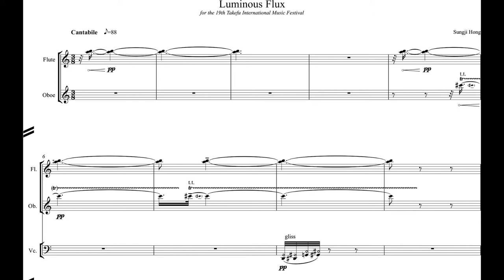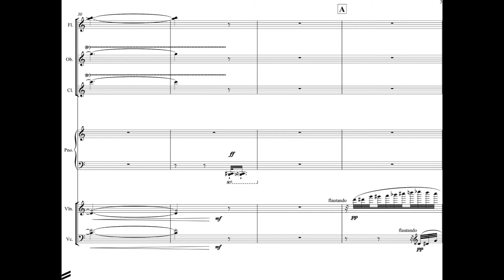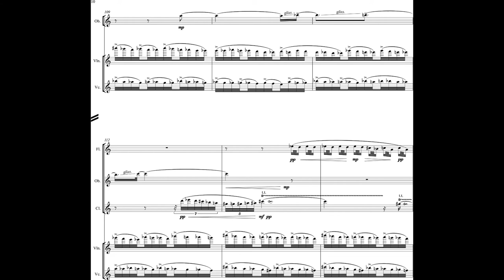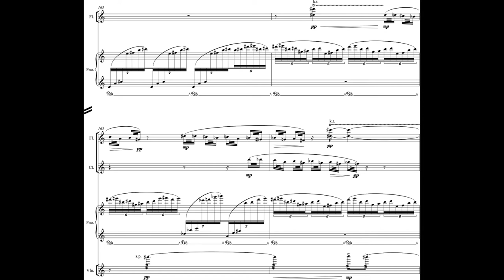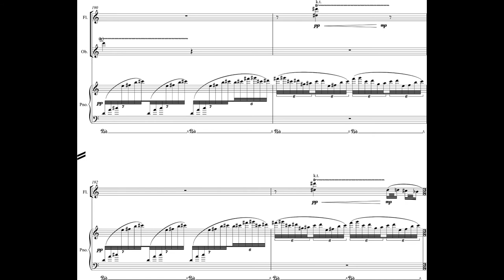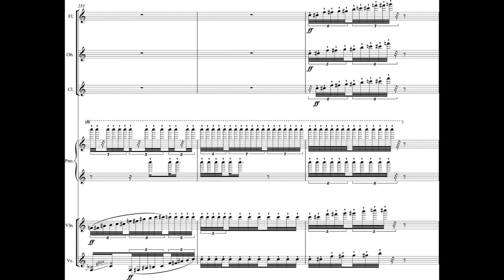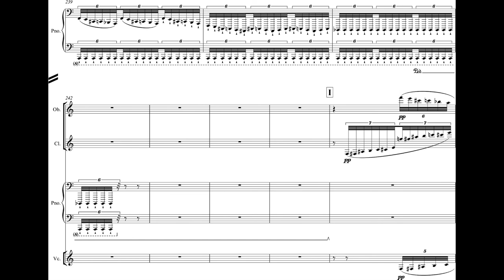Sungji Hong - Luminous Flux for Flute, Oboe, Clarinet, Piano, Violin and Cello (2008) [Score-Video]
Sungji Hong - Luminous Flux for Flute, Oboe, Clarinet, Piano, Violin and Cello (2008)

Next Mushroom Promotion Ensemble
Conductor: Ruediger Bohn

Program Note: In Luminous Flux, emphasis was given to structural development and morphological coherence throughout the work. The piece is characterized by recurring elements that function as structural material for the development of the work. This becomes prominent and characteristic feature later in the piece.

Luminous Flux was completed in June 2008 in Thessaloniki, Greece. It lasts about 9 minutes and is scored for six instruments: Flute, oboe, Bb clarinet, piano, violin and violoncello. It was first performed by the Next Mushroom Promotion Ensemble under the direction of Ruediger Bohn at the Takefu International Music Festival 2008, New Horizons Concert III on 9 September 2008.